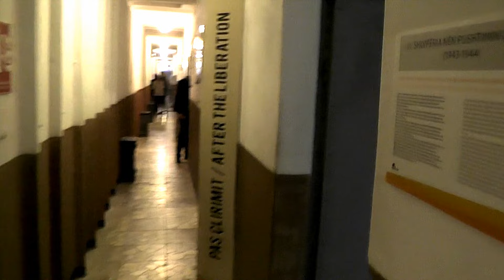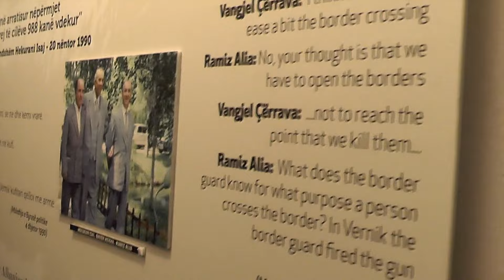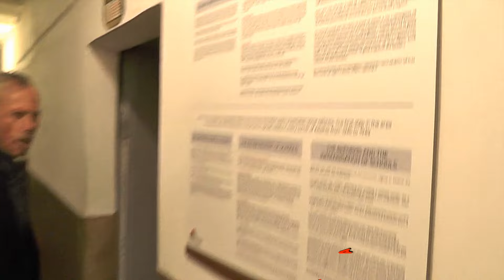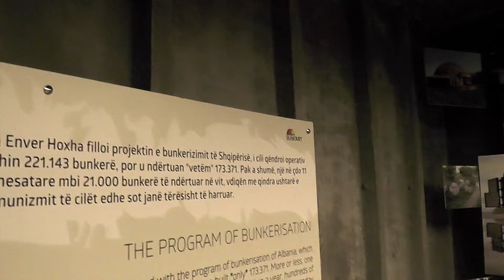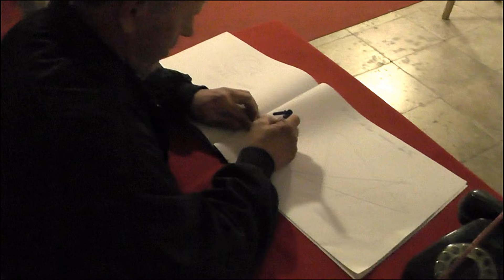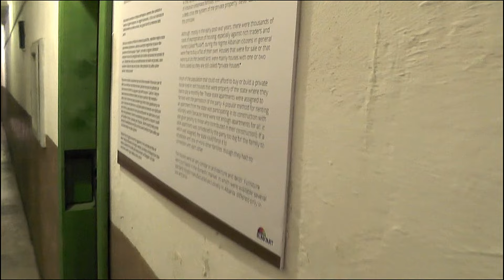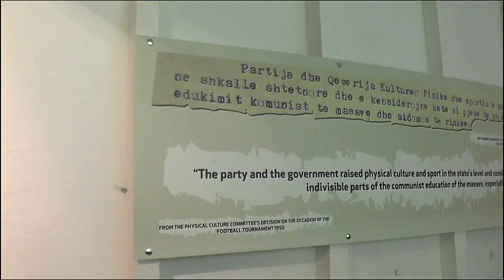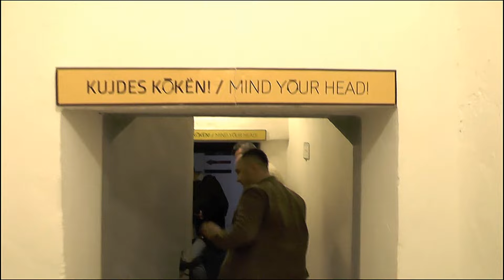REPORTAZH NGA TIRANA 2017 = 2 BUNKERI I ENVER HOXHES BUNK,ART